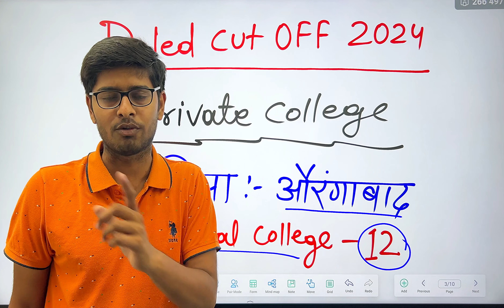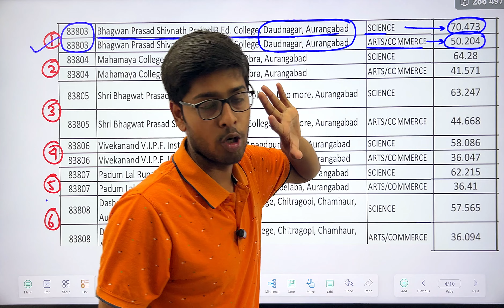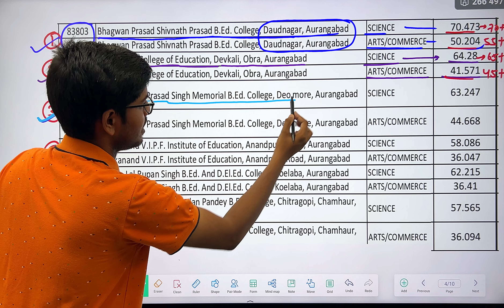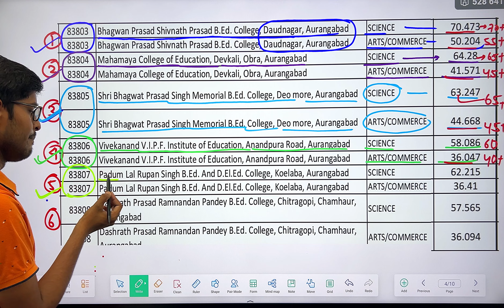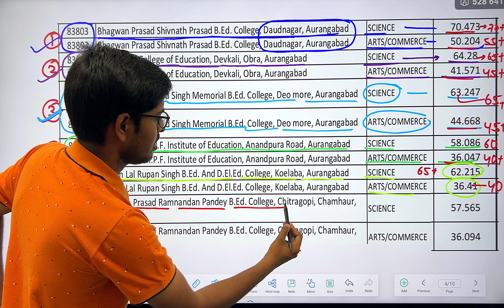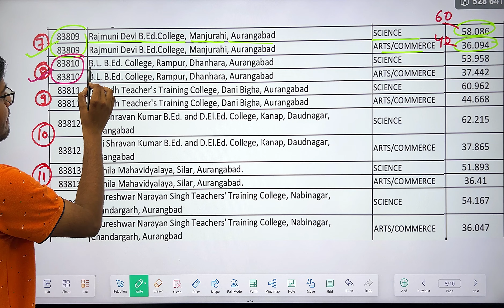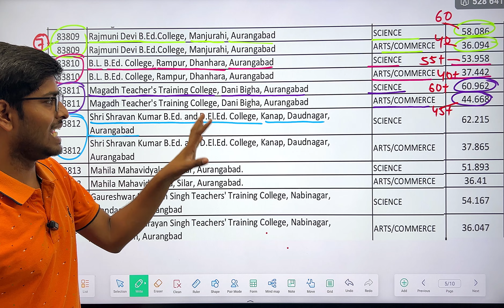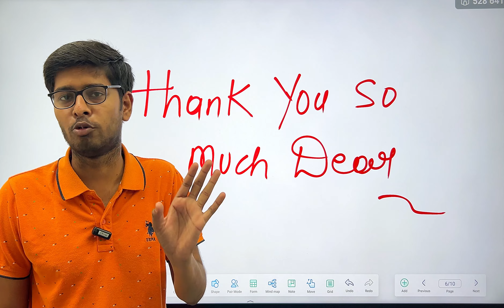Bihar Deled Cut Off 2024 | Deled College list 2024 | Aurangabad Private Deled College Cut Off 2024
BIHAR DELED ANSWER KEY DECLARED...*

deled cut off 2024 | Bihar Deled CutOff 2024| deled entrance exam kab hoga 2024|deled entrance 2024